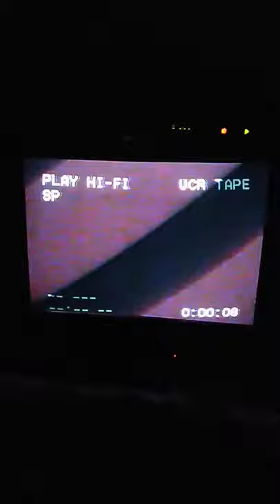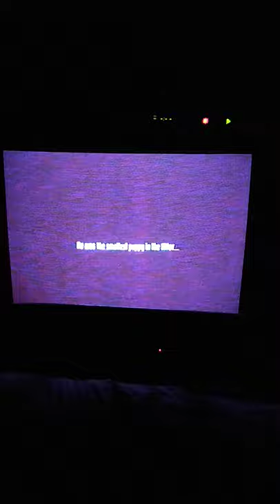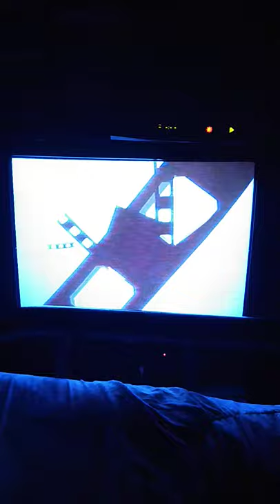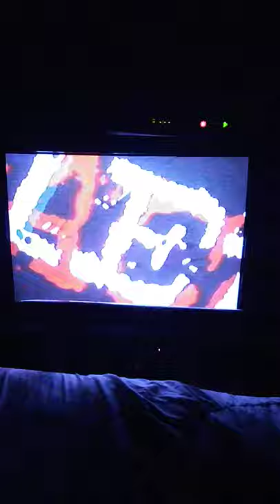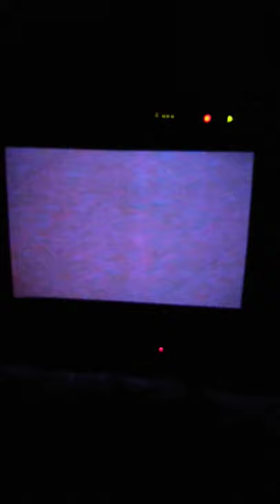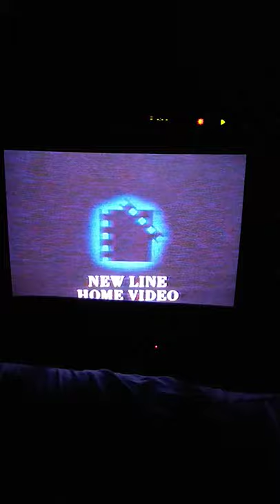Opening To Detonator 1995 VHS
1. New Line Home Video Still Logo
2. Warning Screen
4. Turner Home Entertainment Logo
5. Now Available From New Line Home Video Bumper
6. Man's Best Friend Teaser Trailer
7. Menace II Society Trailer
8. Jason Goes To Hell: The Final Friday Teaser Trailer
9. Feature Presentation Bumper
10. Format Screen
11. New Line Home Video Logo
Print Date: October 8th, 1995 (Printed 23 Days Before Halloween).